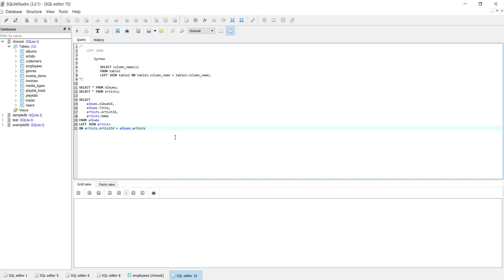SQLite Veritabanı : LEFT JOIN (Demo)